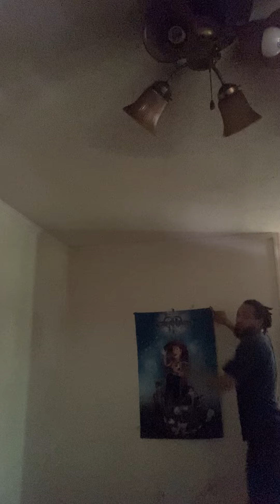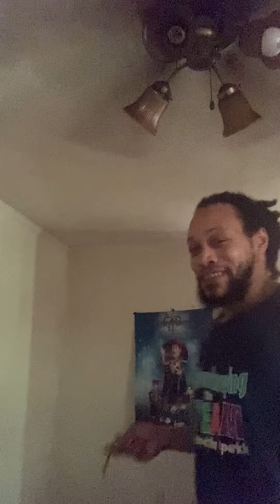God of war Ragnarok￼ - Father and Son release date 11-9-2022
Hey everybody ETPOG AkA explore the power of gamers . Like and  subscribe and share my videos And leave a comment I’m doing a God of war Ragnarok￼ Giveaway that mean cash & copy of the video games￼￼ in order to win . Help support me make it to 1000